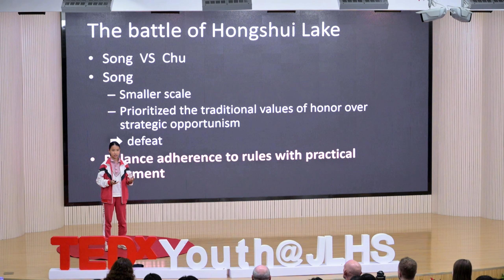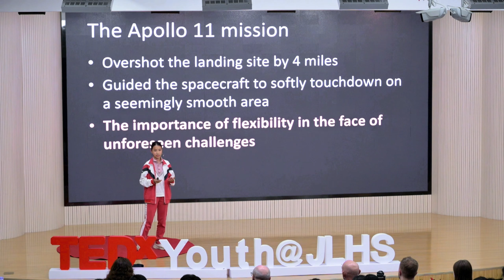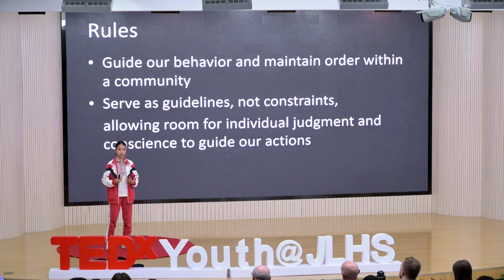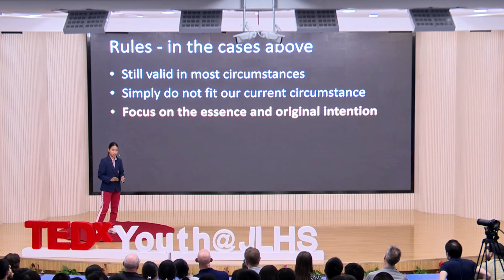Broader Than We Thought | Yifan Zhang | TEDxYouth@JLHS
In her talk, Yifan Zhang explains the wisdom of life with the school uniform and shares her understanding of the world and life. We now expand our horizon to explore the implications of rules and flexibility in society with our next discussion, "Broader than we thought."  We'll delve into how navigating life's rules can sometimes require bending them, bridging our understanding from decision-making anxieties to the broader societal norms that shape our actions. Let's discover the nuanced balance between following rules and embracing flexibility. This talk was given at a TEDx event using the TED conference format but independently organized by a local community.